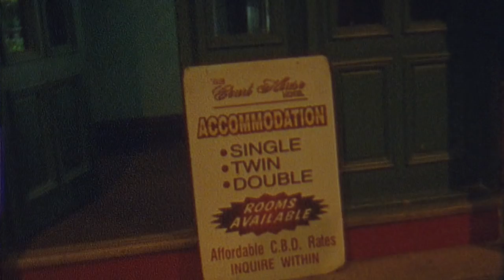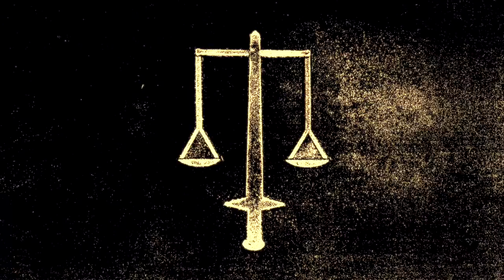Dean Palmer & Taylor Square